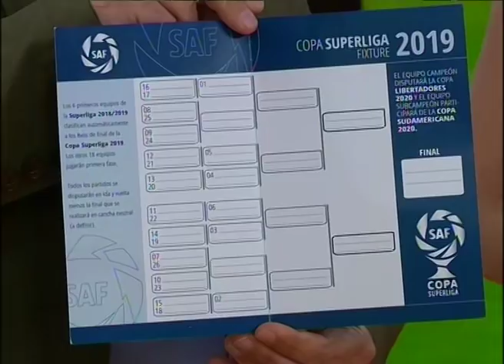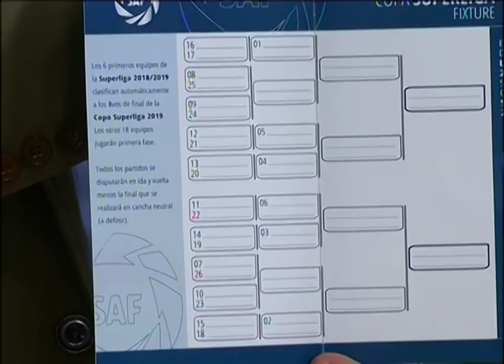Patronato: El mensaje a los hinchas y las “presiones” para que vuelva la Barra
Rumores de quita de puntos a partir de lo sucedido con San Lorenzo, el formato de la nueva Superliga, los dudosos arbitrajes, la sombra del descenso, y las presiones de la “Barra” para volver a la cancha, fueron algunos de los temas de los que habló con Elonce TV, Esteban Quinodoz, el Vicepresidente primero de Patronato.

Nos quieren voltear
Sobre los rumores que apuntaban a sanciones para el club entrerriano y que surgieron en los medios, Quinodoz dijo a MDN que “no sé de dónde salieron. Para mí, hay una operación mediática que surgió en Tucumán a partir de un tuit `trucho´, que fue inmediatamente desmentido”, afirmó y dio un mensaje de tranquilidad a hinchas y simpatizantes de la institución de calle Grella: “amigos de Patronato, amigos de la provincia, quedensé tranquilos. Patronato está firme. Nos quieren voltear pero no van a poder”, remarcó el directivo a Elonce TV.

Reducir la estructura
El vicepresidente de Patronato dijo que “nuestra economía está muy ajustada, pero si nos mantenemos en Primera, vamos a hacer todo lo posible, para mantener la estructura en AFA. El tema es que si no nos quedamos en Primera, vamos a tener que reformular toda nuestra economía, a un poco más de la mitad”, anticipó al referirse a una reducción del 50 %, de la estructura del club de la capital entrerriana.

No mirar los fantasmas
“De los cuatro partidos que jugamos con Andrés Merlos, perdimos los cuatro. Yo no puedo decir que hayamos perdido por el árbitro, sino por las actuaciones del equipo”, dijo Quinodoz a Elonce TV sobre el hombre que dirigirá el importante cotejo ante Godoy Cruz.
“Algunos me dicen: pero es mendocino, nacido en San Rafael. Pero participa en el Sadra por la Liga de Tandil, o sea que es otra cosa. No hay que mirar tantos fantasmas, si Patronato juega bien, tenemos que ganar”, remarcó el dirigente.

Dudas sobre un árbitro
“Lo que sí es raro y que no es casualidad, es que nos toque cinco veces el mismo árbitro, en un campeonato de 25 fechas. No da la proporción, nos cobró el 20 por ciento de los partidos, cuando en realidad, tendría que tocarnos cada árbitro, solamente dos veces”, señaló Quinodoz al poner el acento sobre los reiterados arbitrajes de Andrés Merlos.

Presiones de la Barra
Patronato es uno de los pocos clubes del país que rompió relaciones con la Barra Brava y esa situación, trajo tranquilidad al público que asiste a la cancha, pero muchas presiones para los dirigentes. Quinodoz sostuvo que a nivel nacional no se reconoce esa situación, pero aclaró que “la ciudad está, lentamente, agradeciéndonos eso”, afirmó.

El ruido de la familia
“Existen presiones varias para que vuelva la Barra”, disparó Quinodoz en diálogo con Elonce TV y agregó que “hay gente que quiere que vuelva ese ruido, pero nosotros queremos el ruido de la familia, como sucedió cuando dejamos entrar gratis a las mujeres y como va a suceder en el partido con Argentinos Juniors”, adelantó el Vicepresidente primero de Patronato.